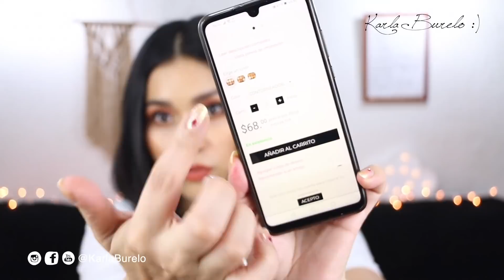NUEVAS PALETAS DE CONTORNO BISSÚ EN DISTINTOS TONOS DE PIEL / RESEÑA | Karla Burelo :)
¡Hola! En el video de hoy les traigo mi reseña de las nuevas paletas de contorno de Bissú, está súper completa, o lo más completa que pude hacerla jeje. Aproveché y probé las paletas en distintos tonos de piel para tener mejor referencia. Se que viene un poco tarde, perdón, tuve que grabarla dos veces y saben que no tengo tanto tiempo libre para grabar así que hice lo mejor que pude, espero les guste y les sea muuuuy útil. Abrazo!

PD: MILLONES DE GRACIAS a Viri y a Aris por prestarnos sus caritas :3

Kar :)

¿DÓNDE COMPRAR LAS PALETAS?

¿QUÉ TRAIGO EN LAS UÑAS?
KLEANCOLOR NAIL LACQUER PRISMATIC TOPPER / Tono Twilight

¿QUÉ TRAIGO EN LOS LABIOS?
Labial líquido mate Yuya / Tono Quédate